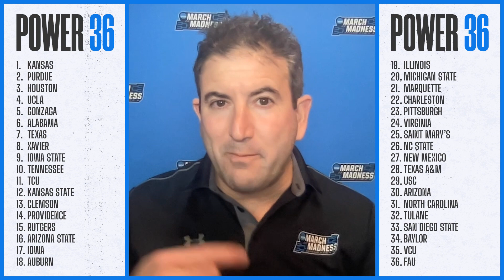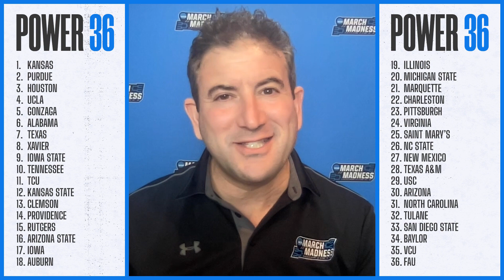Men's college basketball rankings: Texas, Xavier, Clemson surge in Power 36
Reigning champ Kansas remains ahead of Purdue and Houston at No. 1, while Texas, Xavier and Clemson all made moves up Andy Katz's Power 36 men's college basketball rankings for the week of Jan. 16.